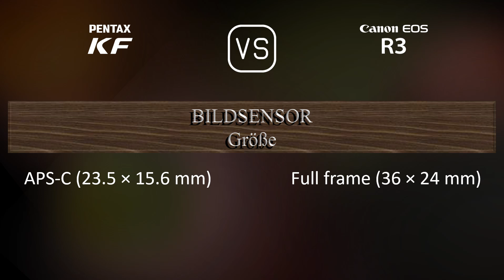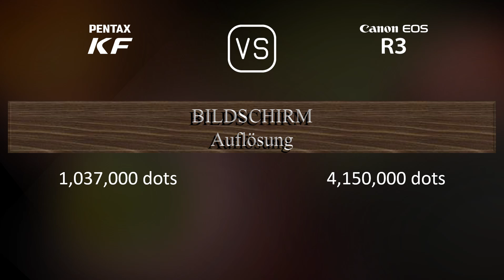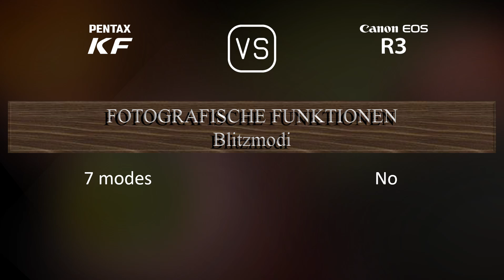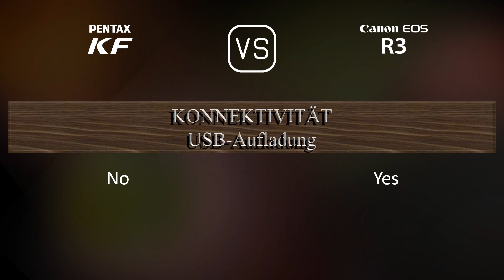Pentax KF vs. Canon EOS R3: Ein Vergleich der technischen Daten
Dieses Video gibt einen Überblick über die Pentax KF und die Canon EOS R3 in einem parallelen Technikdatenvergleich (comparison of specifications). Vielen Dank fürs Zuschauen.

00:25 EINFÜHRUNG
00:33 KAMERAGEHÄUSE
00:40 BILDSENSOR
01:01 BILD
01:16 OPTIK & FOKUS
01:41 BILDSCHIRM
01:58 SUCHER
02:13 FOTOGRAFISCHE FUNKTIONEN
03:06 VIDEOGRAFISCHE FUNKTIONEN
03:20 SPEICHERUNG
03:24 KONNEKTIVITÄT
03:49 ALLGEMEINE ANGABEN
04:07 SONSTIGE FUNKTIONEN